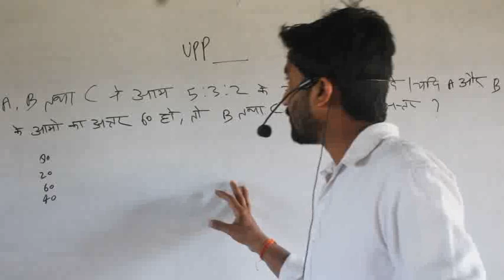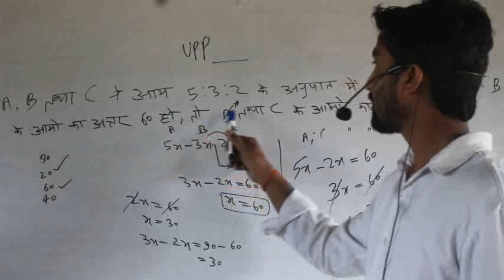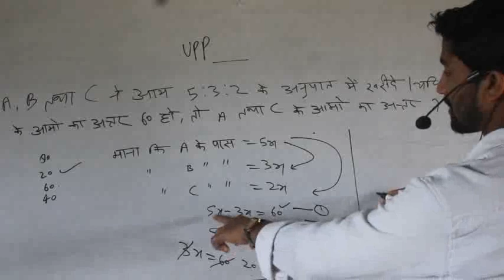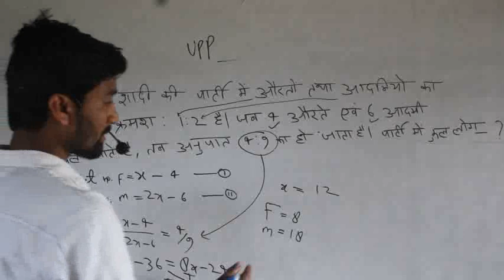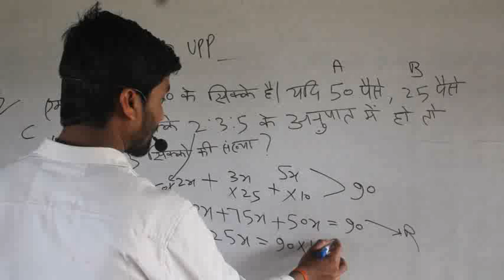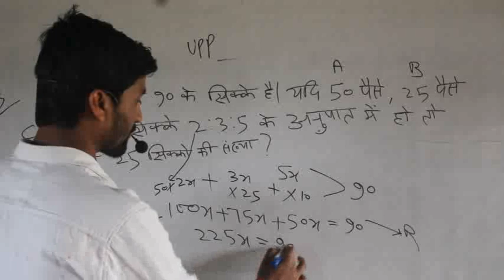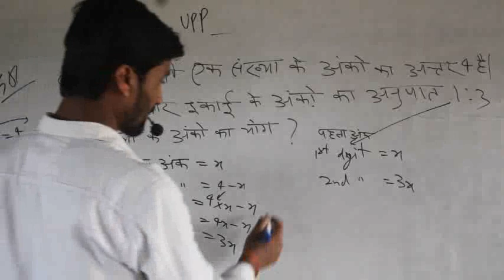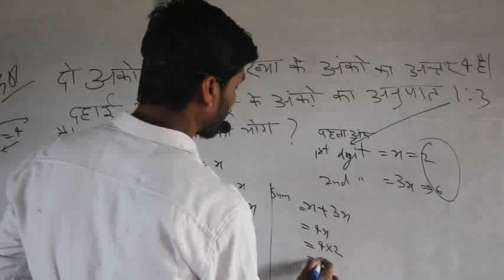upp class uppoliceconstable ll यूपी पुलिस कांस्टेबल class maths class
यूपी पुलिस में कांस्टेबल के पदों पर भर्ती होती है। इस भर्ती की प्रक्रिया राज्य सरकार द्वारा निर्धारित की जाती है। इसके लिए अभ्यर्थी को निश्चित शैक्षिक योग्यता और शारीरिक मानकों को पूरा करना चाहिए। प्रमुख चयन प्रक्रिया में लिखित परीक्षा, शारीरिक परीक्षण, और चयनित अभ्यर्थियों के लिए अंतिम चयन होता है। यूपी पुलिस कांस्टेबल की भर्ती के लिए नियमित रूप से अधिसूचना जारी की जाती है और इसमें आवश्यक योग्यताएं, आयु सीमा, और अन्य जानकारी दी जाती है। योग्य अभ्यर्थी इन भर्तियों के लिए आवेदन कर सकते हैं और चयन प्रक्रिया के माध्यम से पद प्राप्त कर सकते हैं।